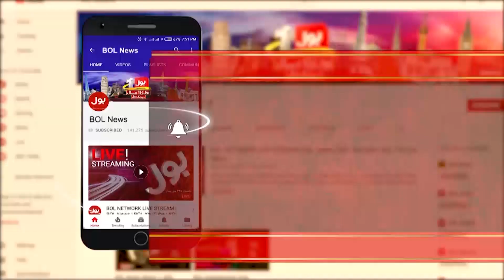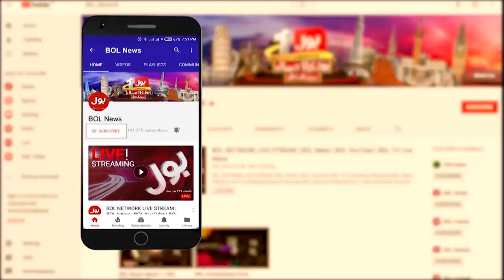Tajzia With Sami Ibrahim Full Episode 12th July 2019 | BOL News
BOL News is Pakistan’s Number One channel known for its quality programs, authentic news, and reliable breaking news. It is Pakistan’s most trusted channel that not only covers news and updates related to Pakistan, but also from around the globe. BOL News is proud of having Pakistan’s top anchors and journalists such as Fiza Akbar Khan, Ameer Abbas, Usama Ghazi, Sumaiya Rizwa, Nazir Leghari , Faysal Aziz Khan and Sami Ibrahim. The channel has no parallel when it comes to live trending news, world news update, or headline news.